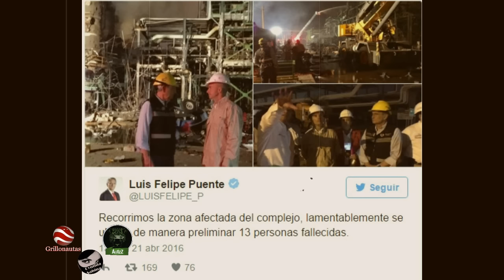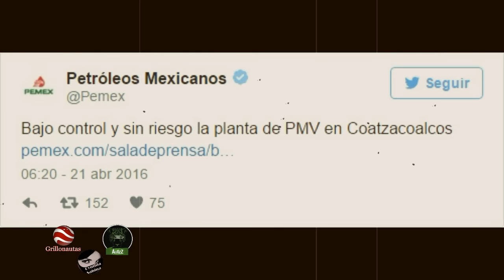Aumenta la cifra de muertos y heridos en 'Pajaritos'. Puede haber más muertos.